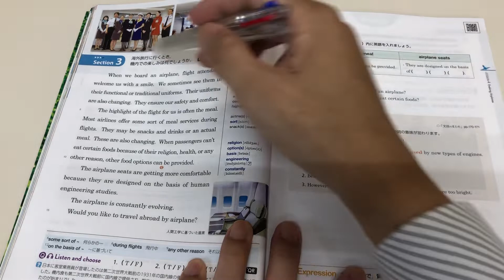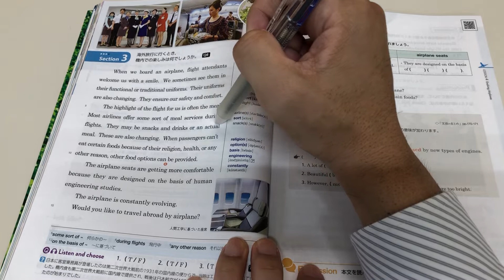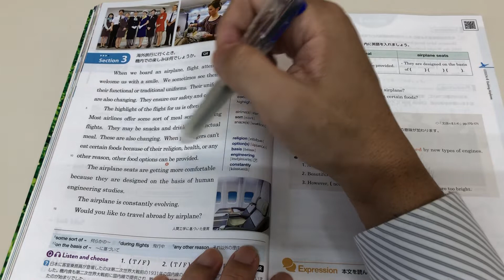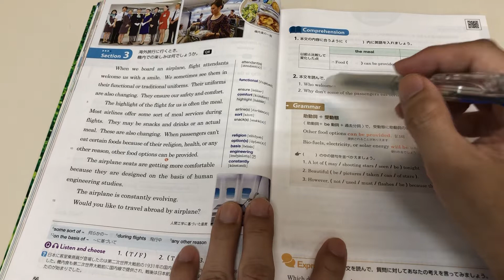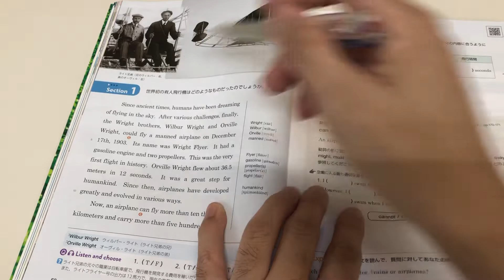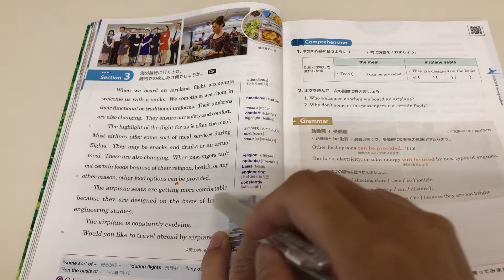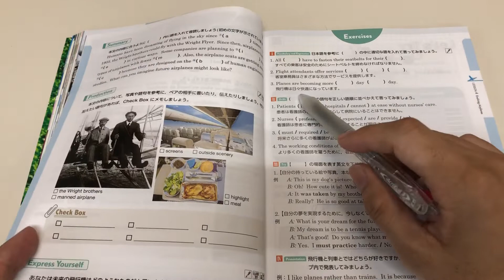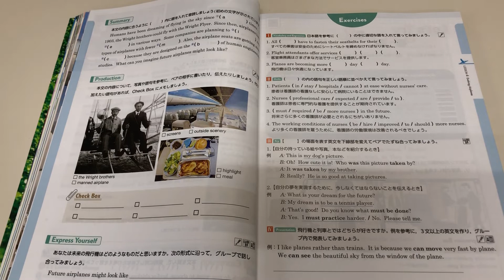開隆堂 applause lesson 4 section 3-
今回は新課程の数学の教科書対応の問題集の解説をしています。数研出版のconnect数学1a解説動画を作ってみました。学習の参考にしてみてください。基本的に今塾に来ている生徒向けに作っています。
いつもご視聴いただきありがとうございます。次の目標は節目の1500登録です。ここまで、3年程かかりました。それでも続けてこられたのは皆様の温かいコメントと登録者の増加のおかげです。これからも細々と動画投稿を続けていきます。